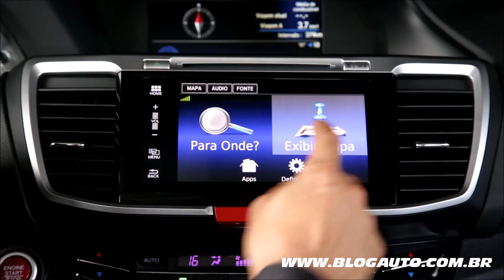Todas as novidades sobre o Honda Accord 2016 - BlogAuto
✔️ Vídeo de apresentação do sedã Honda Accord 2016.

Em sua linha 2016, o Honda Accord chega ao Brasil ainda mais sofisticado e com estilo único. Importado dos Estados Unidos, o sedã de luxo passou por alterações significativas no design, que deixaram o visual moderno e imponente, além de trazer novas tecnologias e acabamento de alto padrão. O modelo estará disponível na versão EX, equipada com o consagrado motor i-VTEC 3.5 V6 e câmbio automático de seis marchas, agora com paddle shift.

Por fora, um dos destaques do Accord é a nova frente, com componentes que deixaram o sedã mais requintado e com um toque de esportividade. As linhas são marcantes, o capô e o para-choque têm vincos acentuados e se integram a uma nova grade cromada, além do conjunto ótico inédito, com faróis e luzes de neblina exclusivamente em LED. O visual dinâmico segue pelas linhas laterais, realçado pelas novas rodas aro 18” com design diferenciado. A traseira também passou por mudanças, incluindo para-choque, lanternas com iluminação em LED e aerofólio na tampa do porta-malas, transmitindo mais dinamismo ao luxuoso sedã.

No interior, as principais novidades são as pedaleiras esportivas em alumínio com iluminação; o acabamento com revestimento na cor preta e detalhes que têm aspecto de madeira; o novo acabamento no painel de instrumentos; a central multimídia com navegador integrado; e o banco traseiro bipartido rebatível (60/40). Outra tecnologia incorporada ao novo modelo é o sistema de partida a distância com acionamento pela chave. Esse dispositivo oferece mais conforto aos ocupantes, pois o ar-condicionado automático dual zone é acionado ao ligar o motor do veículo, permitindo que a cabine seja climatizada antecipadamente, aquecendo ou resfriando o ambiente interno até atingir 22° C.

O Accord 2016 mantém o elevado padrão no acabamento interno, com o revestimento dos bancos que combina couro e partes específicas em material sintético de alta qualidade, e detalhes com aspecto de madeira no painel e nas portas, oferecendo requinte e conforto. O motorista encontra a posição ideal para dirigir, contando com ajuste de altura e profundidade no volante e bancos com ajustes elétricos, além de ter à mão os comandos do sistema de áudio e do piloto automático (Cruise Control).

A versão EX do Accord 2016 continua equipada com o eficiente motor i-VTEC 3.5 V6 24 válvulas, aliado ao câmbio automático de seis velocidades, que agora traz paddle shift (aletas atrás do volante). O motorista pode configurar a condução de acordo com o seu estilo, escolhendo entre o modo “D” (Drive), que privilegia o conforto e rodagem tranquila, ou o modo “S” (Sport), que proporciona mais esportividade e dinamismo.

O propulsor desenvolve 280 cv de potência a 6.200 rpm e 34,6 kgf.m de torque a 4.900 rpm, e seu grande destaque é a tecnologia de Administração de Cilindro Variável (VCM). Esse sistema pode ativar e desativar três cilindros do motor, conforme a necessidade, para atender as demandas de potência e economia de combustível. Durante grande parte da condução urbana em velocidades mais baixas, o VCM permite que o 3.5 V6 trabalhe com apenas metade do número de cilindros e, quando é preciso mais força, todos são acionados. O resultado é um motor extremamente eficiente, que alia alta performance a baixo consumo de combustível.

Visando a segurança dos ocupantes, o Accord possui freios com ABS (antitravamento) e EBD (distribuição de frenagem), controle de tração/estabilidade VSA (Vehicle Stability Assist) e sistema de direção MA-EPS (Motion Adaptive Electric Power Steering), que interpreta o movimento do motorista, favorecendo ou enrijecendo o esterço da direção quando o carro começa a sair da trajetória em uma curva, auxiliando na retomada do controle do veículo. O modelo é equipado, ainda, com o HSA (Hill Start Assist), assistente de partida em rampa, que mantém o carro freado por alguns segundos para auxiliar a saída em pisos inclinados. O pacote de segurança também inclui seis airbags, sendo frontais de duplo estágio, laterais dianteiros – com SmartVent, que reduz o risco de força excessiva de abertura das bolsas – e de cortina.

O Honda Accord tem três anos de garantia, sem limite de quilometragem, e estará disponível nas concessionárias a partir de janeiro de 2016, nas cores White Orchid (perolizada), Platinum Silver (metálica) e Crystal Black (perolizada).